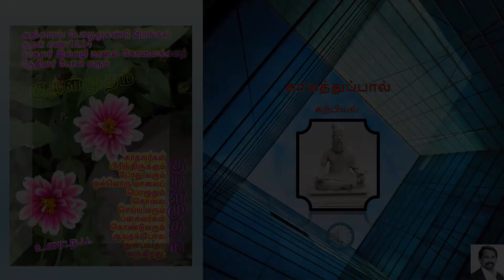Thirukural 1224 காமத்துப்பால்: கற்பியல்: அதிகாரம்: பொழுதுகண்டு இரங்கல்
காமத்துப்பால்: கற்பியல்: அதிகாரம்: பொழுதுகண்டு இரங்கல்: குறள் எண்:1224
காதலர் இல்வழி மாலை கொலைக்களத்
தேதிலர் போல வரும்
காதலர்கள் பிரிந்திருக்கும் போது வரும் ஒவ்வொரு மாலைப் பொழுதும் கொலை செய்ய வரும் பகைவர்கள் கொண்டுவரும் ஆயுதம் போல துன்பம் தர வருகிறது.

-உரை : .ந.ப.